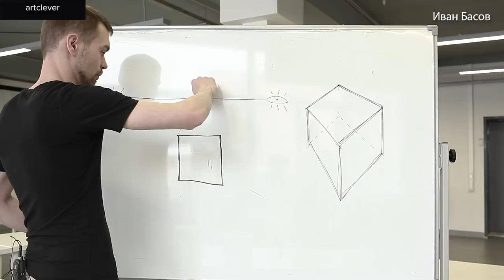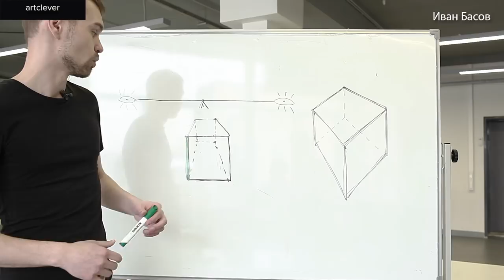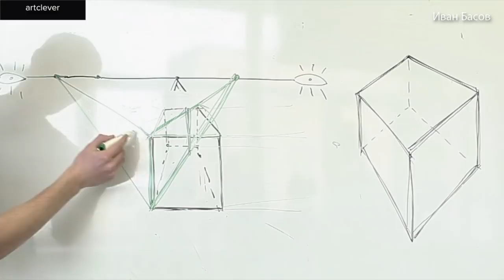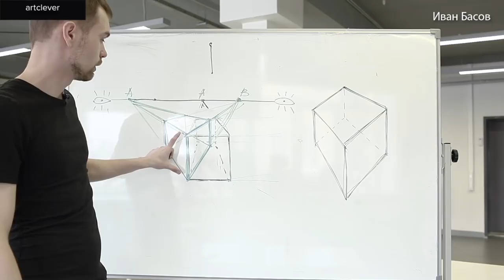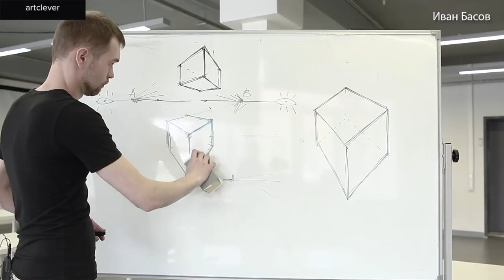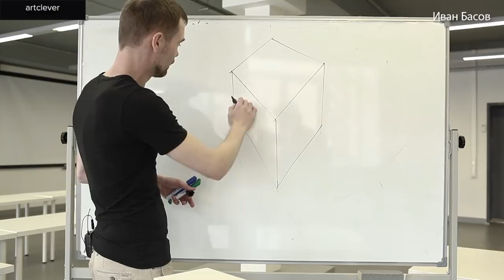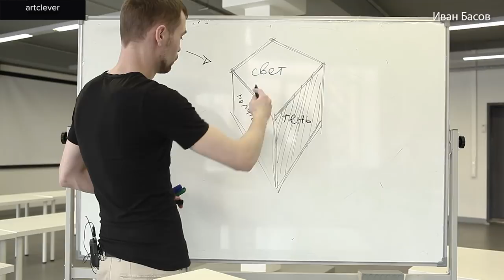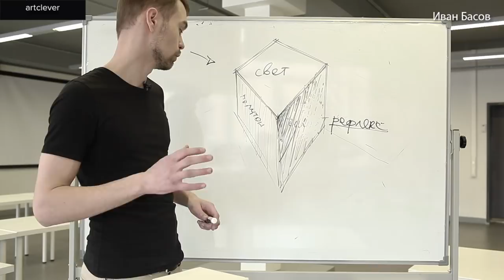Artclever Free Class | Perspective & Chiaroscuro | Ivan Basov